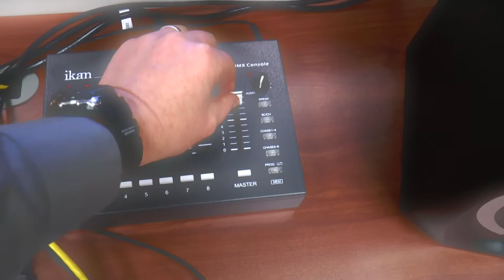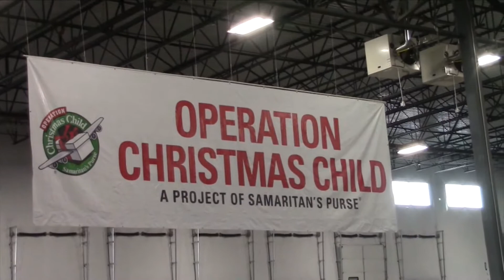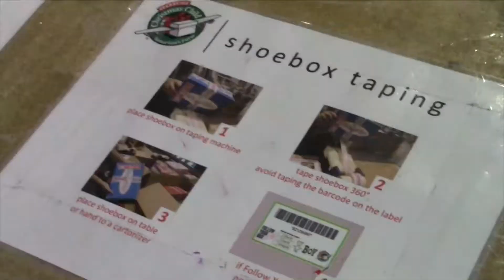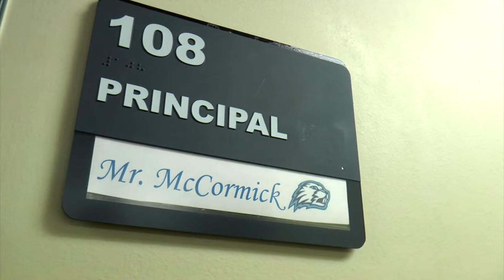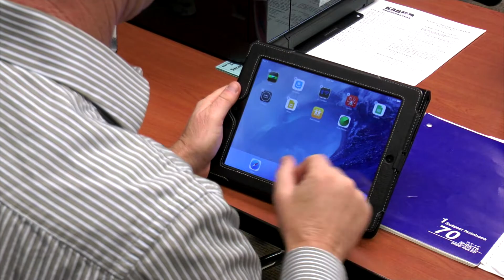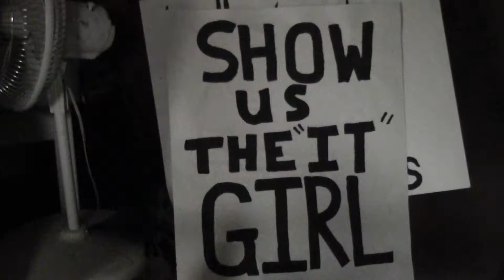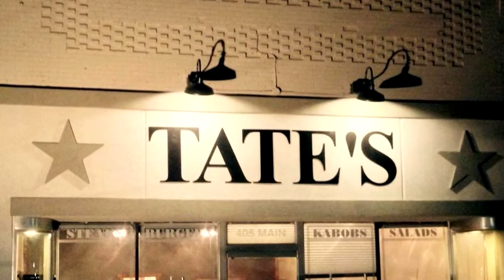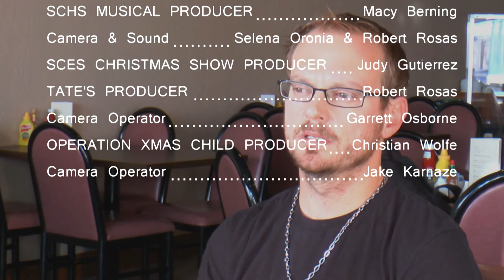Nov - Dec 2015 BBN TV Broadcast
BBN TV Nov-Dec broadcast